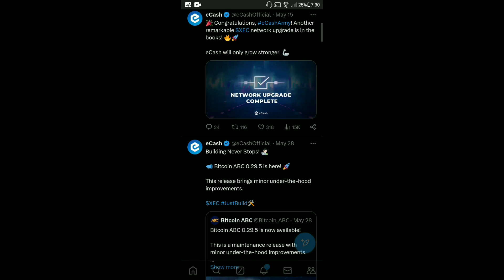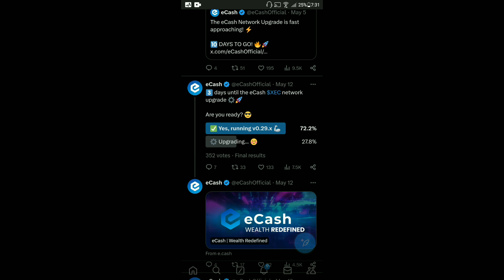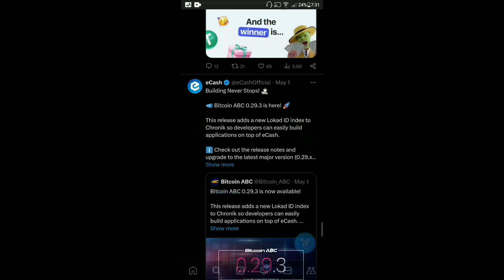eCash Coin Today News | eCash Coin Development | XEC Coin Listing | Cashtab Wallet